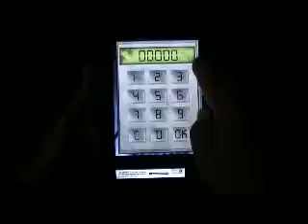100 Zombies Niveau 43 - Level 43 Walkthrough - astuces-et-trucs.fr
100 Zombies Niveau 43 - Level 43 Walkthrough - astuces-et-trucs.fr